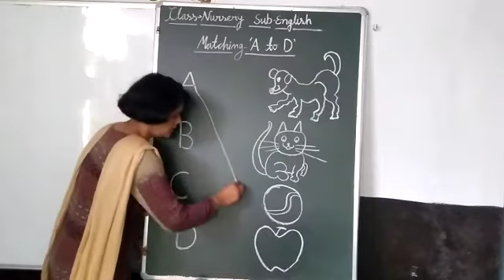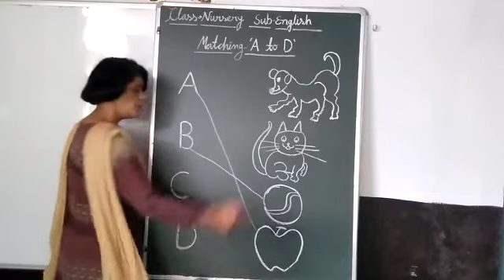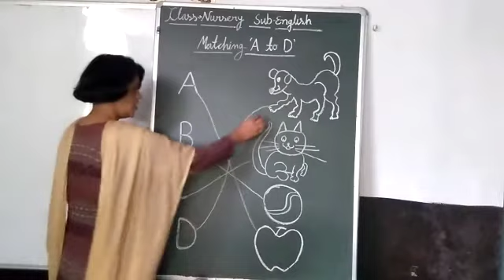Nursery English Matching